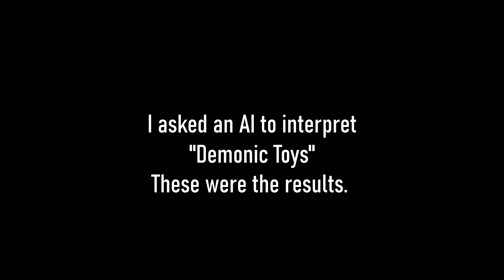Demonic Toys w/ Stable Diffusion